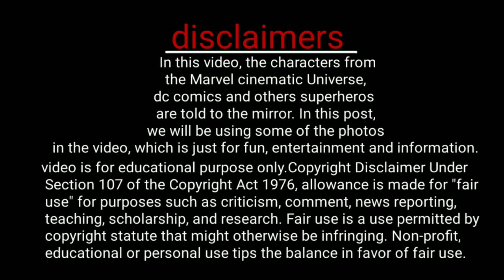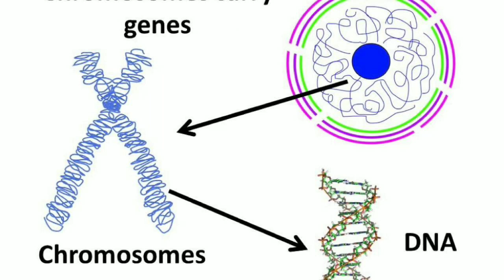eternals full information in Kannada | Marvel studios Eternals